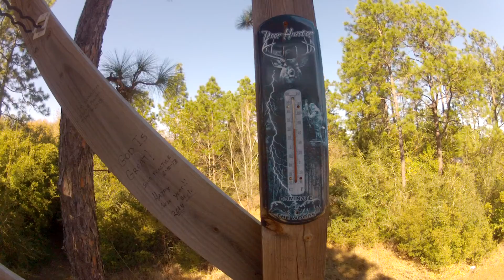Shooting bow in the backyard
For my brothers on a boring day in Louisiana